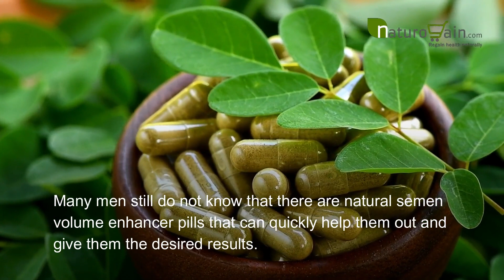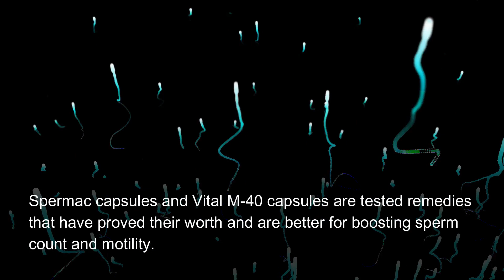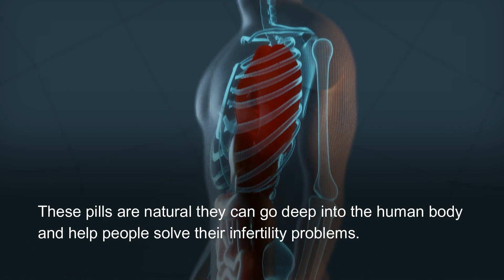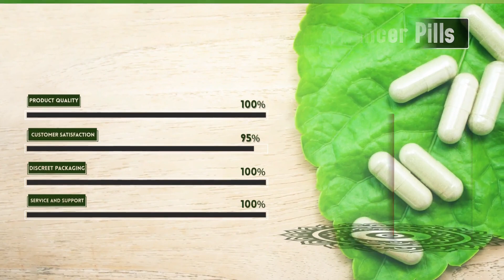Natural Supplements to Boost Sperm Count, Motility, and Semen Volume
Herbal Supplements to Boost Sperm Count, Motility, and Semen Volume
The best herbal supplements to boost sperm count, motility, and semen volume are Spermac and Vital M-40 capsules. These pills enhance your capability to make your wife pregnant.

This video discusses natural supplements for male infertility.

Timestamps

0:00 Improve sperm count, motility, and semen volume
00:48 What are natural semen enhancer pills?
01:37 Which pills do we recommend?
02:10 How do male fertility booster pills work?
02:35 Conclusion